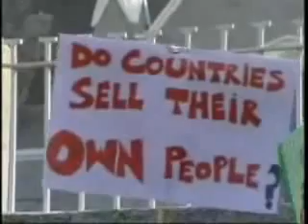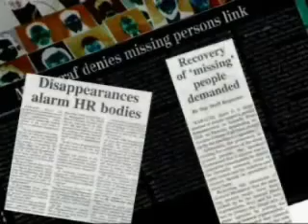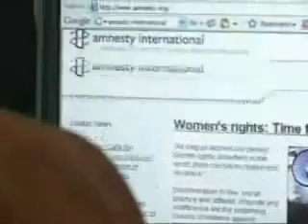Pakistani Missing Persons Part1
Documentary on the Missing Persons in Pakistan.